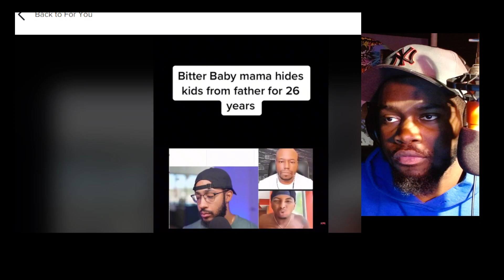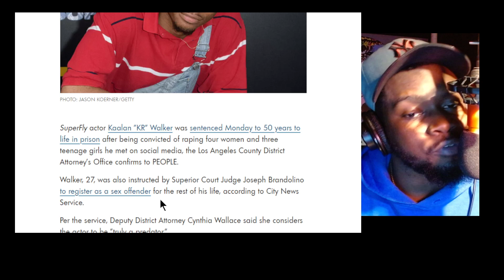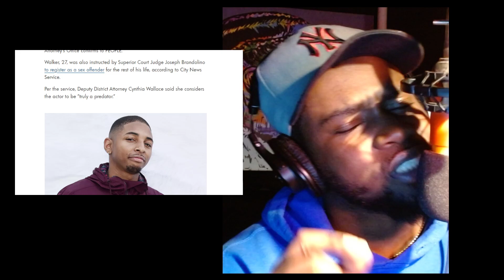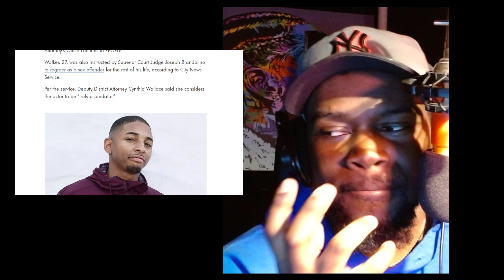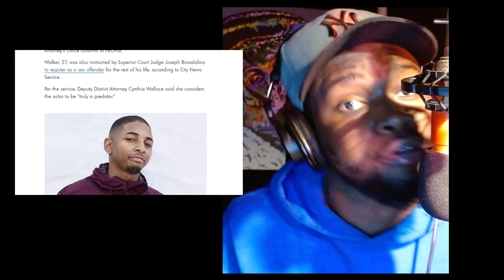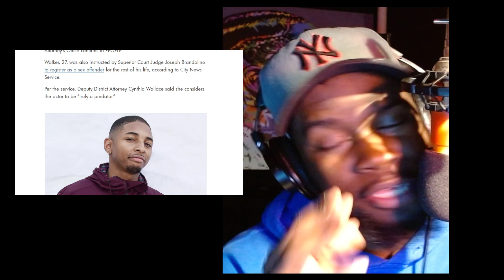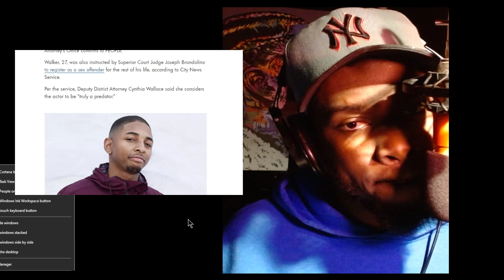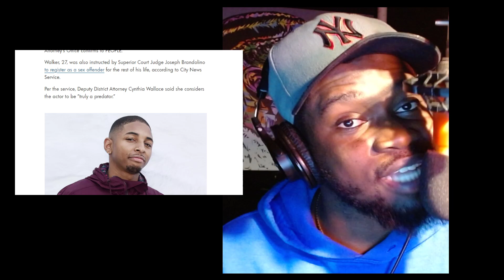Bitter Baby Momma Hide Son From Father For 26 Years | His Mom Failed Him